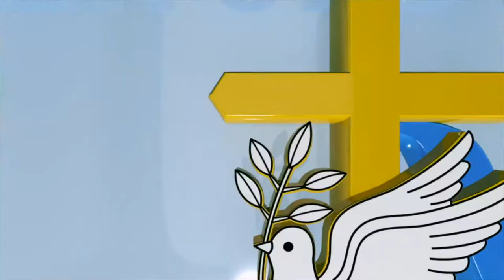Fr. Anthony Das Pilli | తపస్కా ల ఆరవ వారం బుధవారం | Lenten Reflection 37వ రోజు | 13-4-22